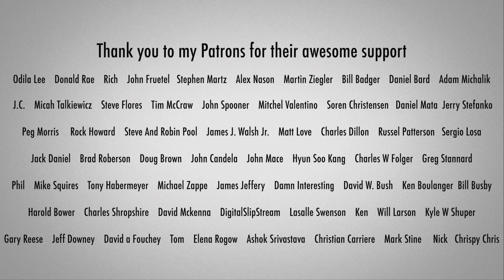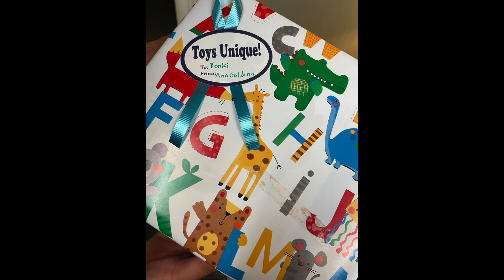How Great Thou Art Gayageum ver. by Luna / Baby Shower